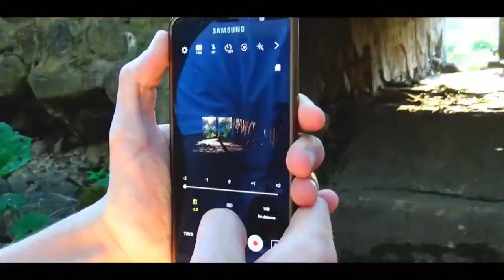Krok przed samobójstwem !REUPLOAD!